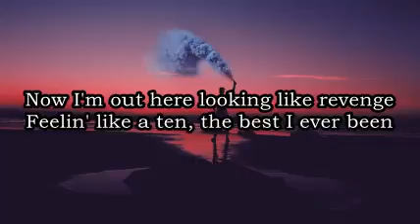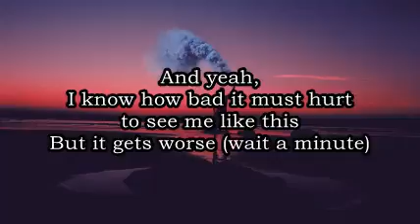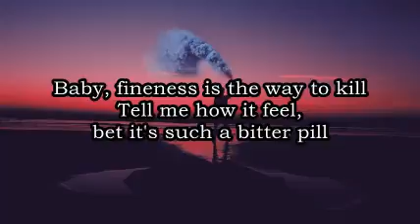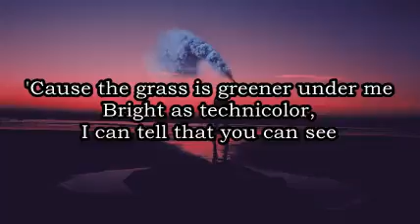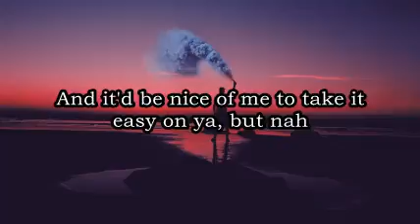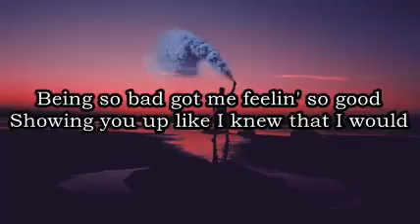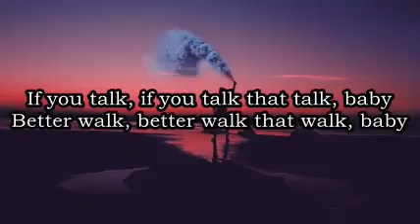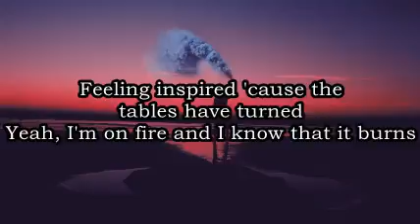Demi Lovato SORRY NOT SORRY lyrics